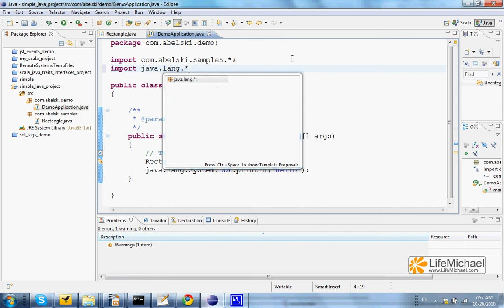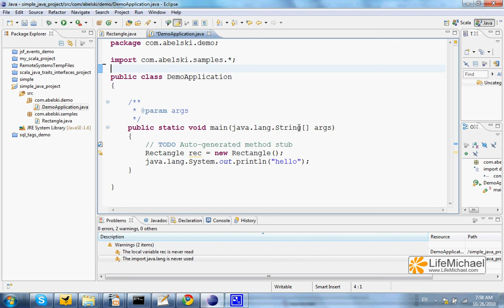ה-import שמתבצע באופן אוטומטי ל-java.lang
בכל קובץ קוד מקור שאנו כותבים מתבצע import ל-java.lang באופן אוטומטי. זוהי הסיבה שאין צורך לרשום את ה-full qualifed name של classes כגון System ו-String.